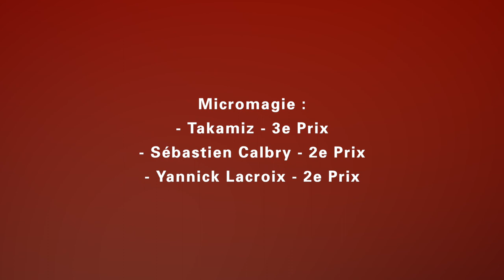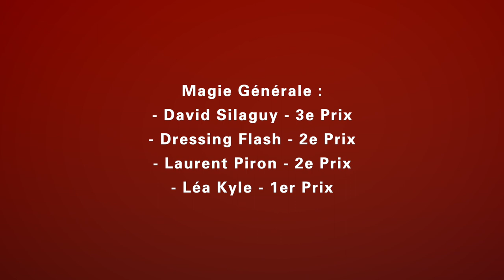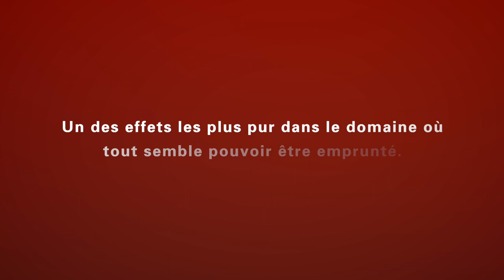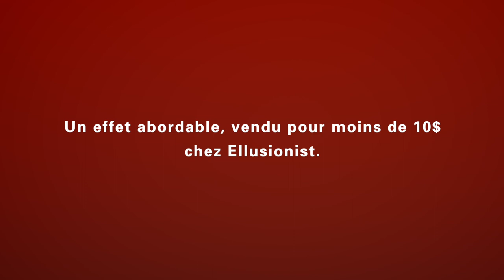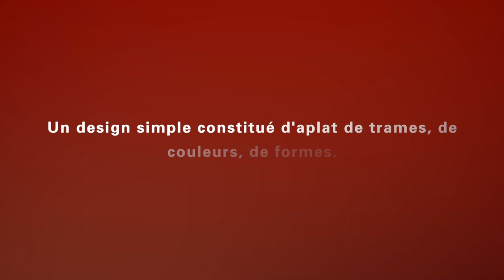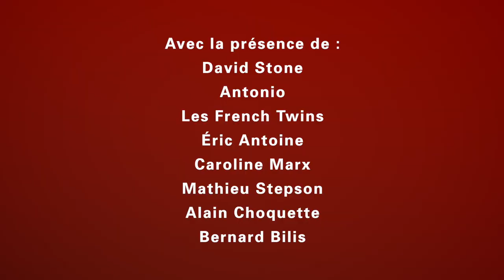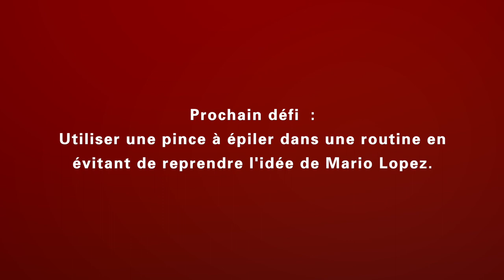CONGRÈS FFAP 2019 - Magic Break n°2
Voilà le nouveau numéro du Magic Break ! On vous fait ce mois-ci un compte-rendu du congrès FFAP, on vous parle de trois produits prometteurs et d'un jeu de cartes sur Kickstarter, on vous partage une idée de sortie et enfin on vous régale avec un nouveau petit concours. Bon visionnage !